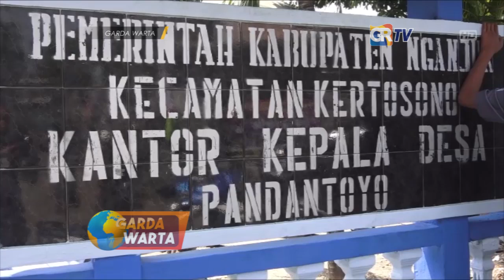NGANJUK - Arak Arakan Ogoh Ogoh Warnai Tradisi Nyadran